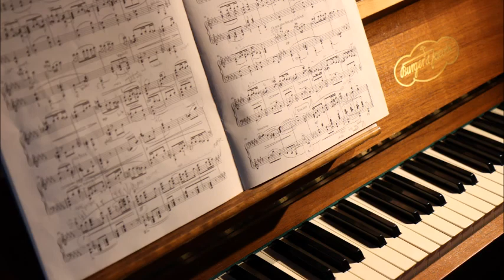Peaceful Moments For The Little Ones ~ In The Spirit Of The Present ~ In Longing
Composer And Music Adapter: Limor Friedman.
Playing On Electric Piano: Limor Friedman.
Playing On Flute: Carol Gilad
Playing On Bass: Ori Ofir